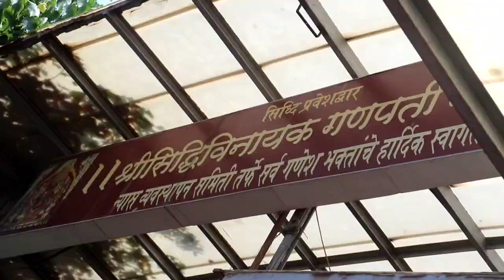Mukesh Ambani with Family Spotted at Siddhivinayak to seek Blessings | Bhojpuri Tweest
MukeshAmbani with Family Spotted at Siddhivinayak to seek Blessings